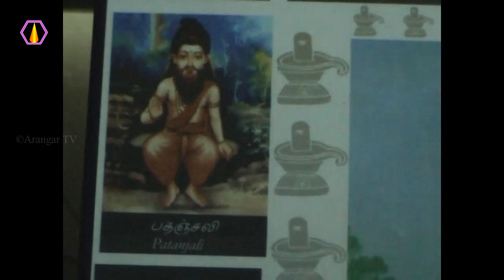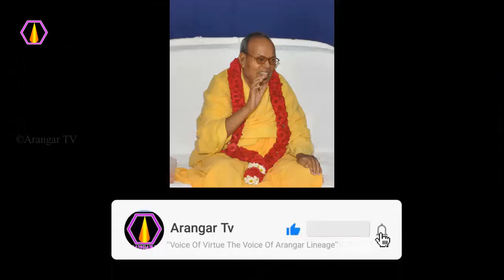சித்தர்கோன் பூஜைக்கு விளக்கம்?